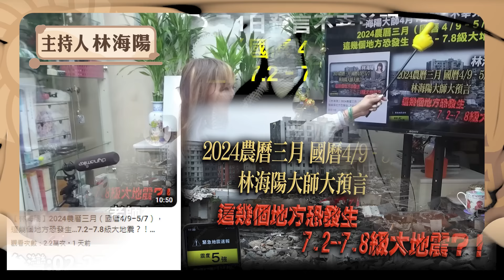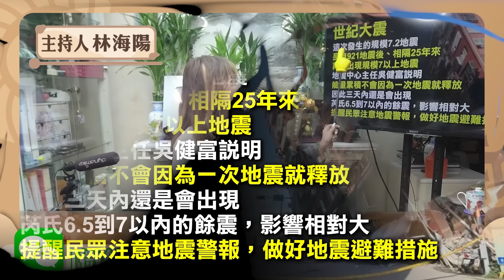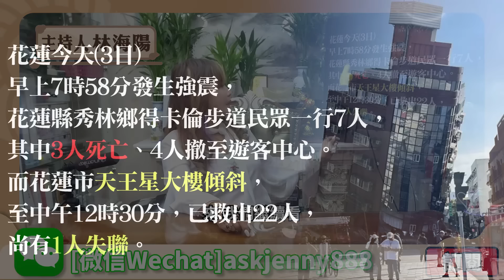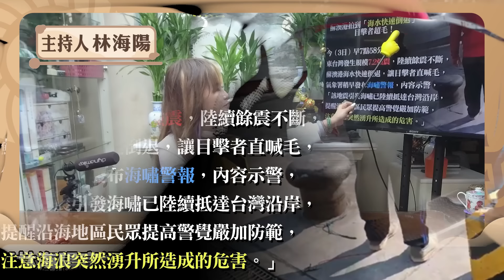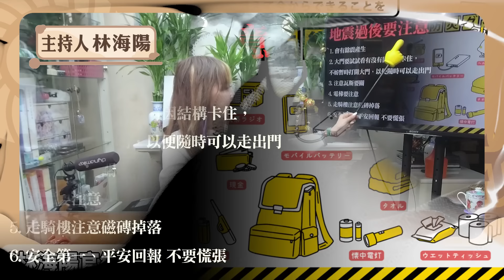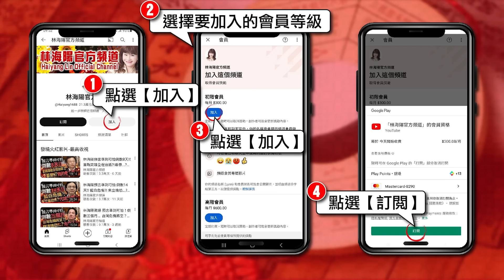林海陽大師神準預言！「台灣發生巨震，芮氏規模7.2級」，如世界末日電影‥？！_20240403